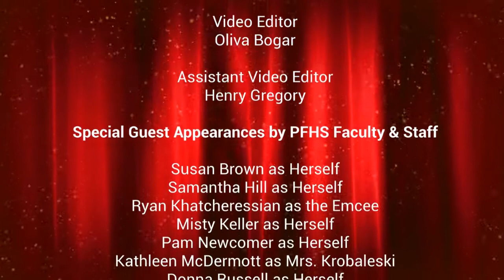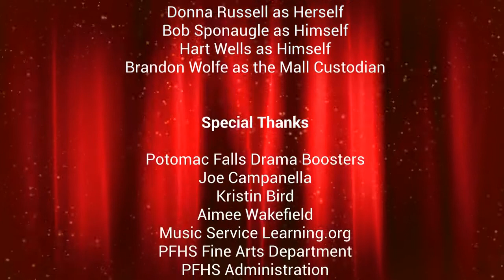The Elf Who Came for Christmas - Potomac Falls High School (Act II)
Created during the COVID-19 pandemic of 2020, this school play was filmed entirely in front of a green screen. Enjoy this heartwarming and family friendly story.

Written and produced with special permission by Joe Campanella